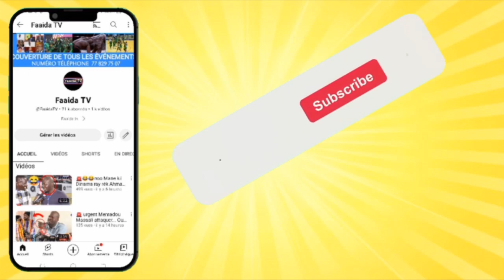STATUT DU RAMADANE AVEC ELH.. MOUHAMADOU LAMINE NDIAYE KHADIMOUL MOUSLIMINE..N°26